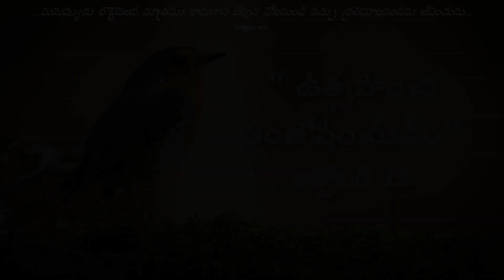వేకువమన్నా || “ ఉత్సహించి సంతోషించుము” | OCTOBER 13th, 2023